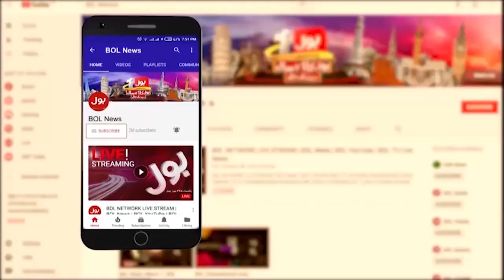Sheikh Rasheed Shocking Prediction | Another Surprise Ready For PDM? | Breaking News